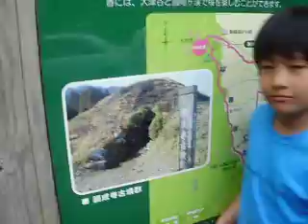skembergz at gifu.. whaahahahahaha^^